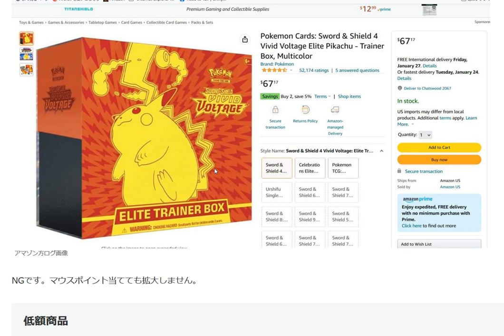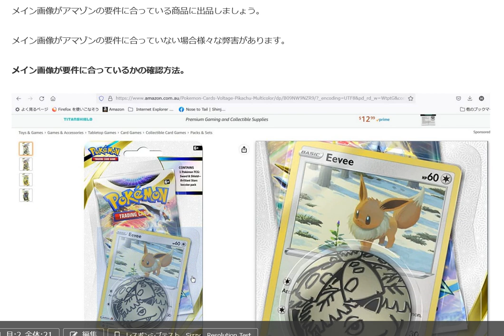Amazonメイン画像が要件に合っているかの確認方法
1日10分で月10万円を稼ぐ! Amazon輸出ビジネスがわかる本(2013/11/22)